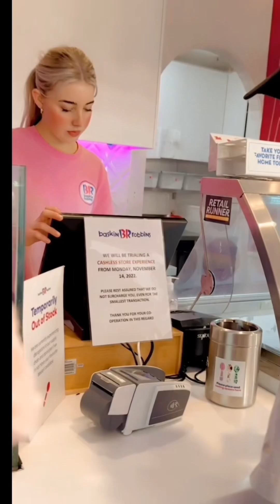First Vlog In Australia | Make New Friends | 3 Cultures 🤪| Pakistani, Chinese, Korean ❤️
My First Vlog In Australia 🇦🇺
Having Walk with New People